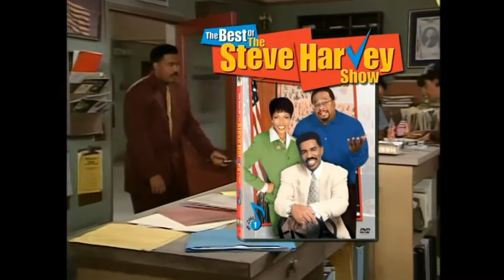Columbia TriStar Home Entertainment On dvd Trailer